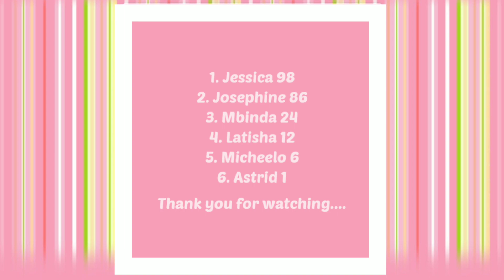TIPS ON HOW TO SURVIVE A LONG DISTANCE RELATIONSHIP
Hope you people in long distance relationships and having problems can learn on or two things from my video